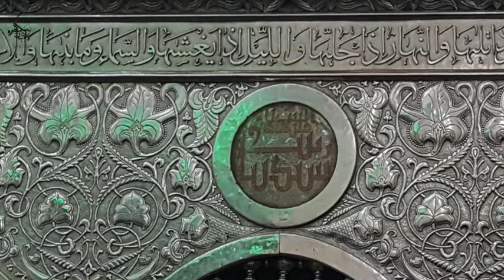Biography Sayyida Zainab Part 2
Biography Sayyida Zainab Part 2/2

On the Urs of Sayyida Zainab, 14th Rajab.